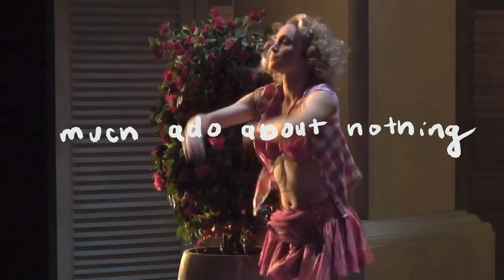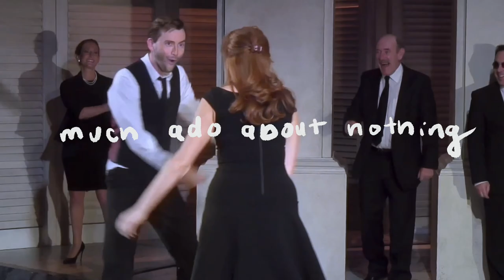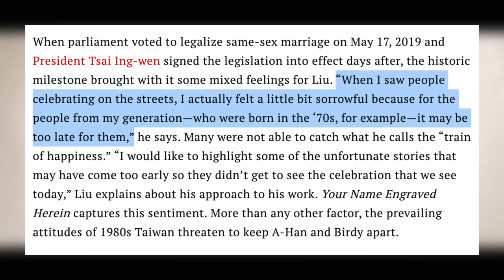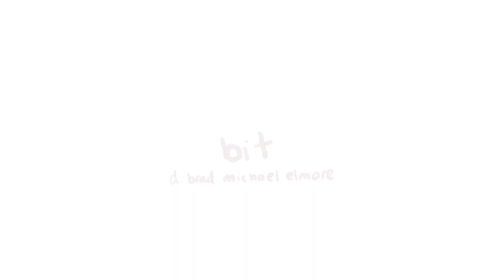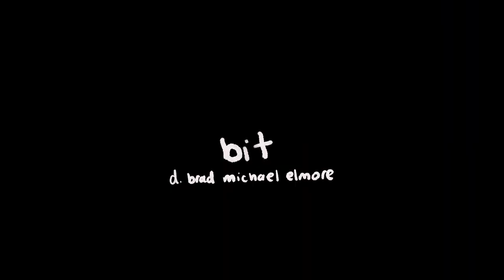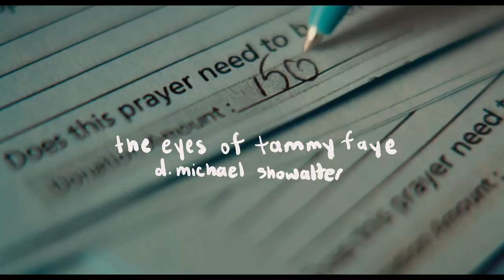what i watched in january ❤ (reviews & other thoughts!)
mia goth, queen of january?
commentaries & other links ↯

YOUR MENTAL HEALTH MATTERS.
YOU MATTER.

the pale blue eye
strange world
pearl
cleaner
your name engraved herein
hollyblood
7 women and a murder
m3gan
bit
fancy dance
x
the eyes of tammy faye
shortcomings
8 women